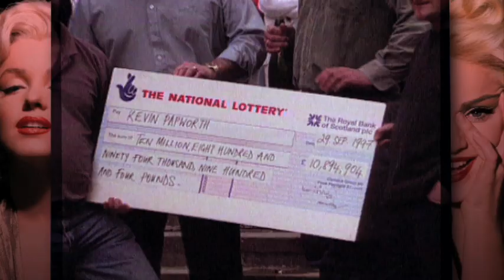Alisha's Attic - Indestructible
Released in 1997 and reached No. 12 in the UK charts.